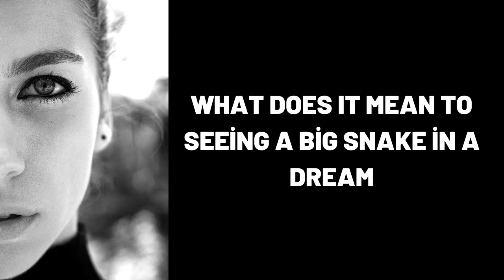What Does It Mean To Seeing a Big Snake in a Dream?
Wat beteken dit om 'n groot slang in 'n droom te sien?,
Was bedeutet es eine große Schlange in einem Traum zu sehen?,
ماذا يعني رؤية ثعبان كبير في المنام؟,
梦见大蛇是什么意思？,
Que signifie voir un gros serpent dans un rêve ?,
सपने में बड़ा सांप देखने का क्या मतलब होता है?,
¿Qué significa ver una gran serpiente en un sueño?,
Cosa significa vedere un grosso serpente in un sogno?,
Что означает увидеть во сне большую змею?
Yuxuda Böyük İlan görmək nə deməkdir?,
dream,
dreams,
dream interpretation,
dream dictionary,
in a dream,
dream meaning,
sleepy soles,